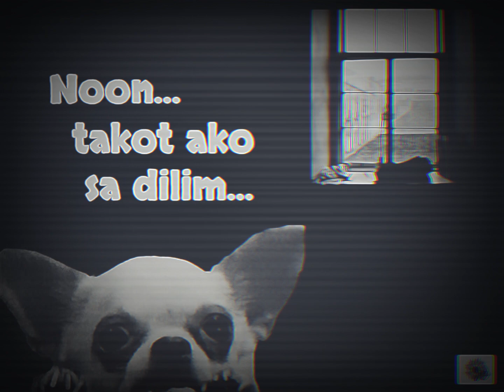Takot ka ba sa dilim? O mas takot ka sa ilaw?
Parang lahat ata natakot bigla sa ilaw, hehehe!  Meralco bill is waving :)